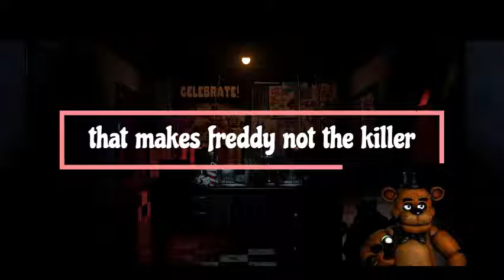Game theory | Who killed phone guy?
Hey guys! today I attempt to answer something that hasn't been answered before..

Who killed phone guy?